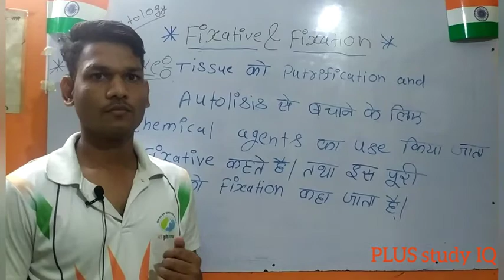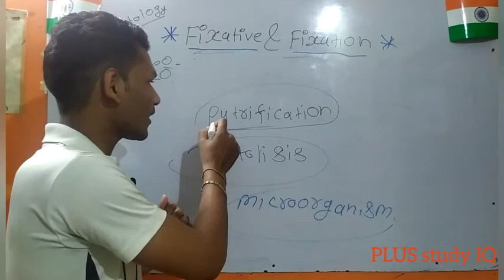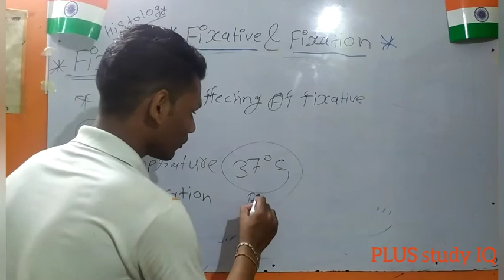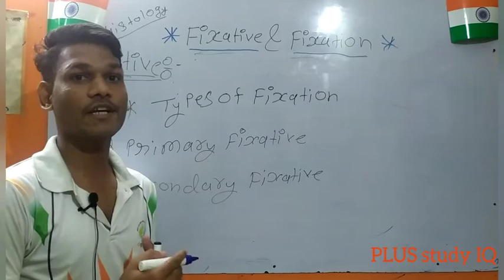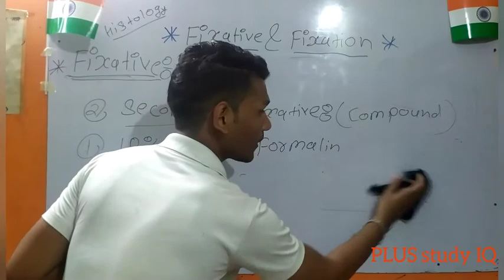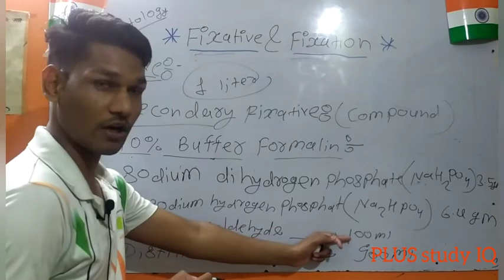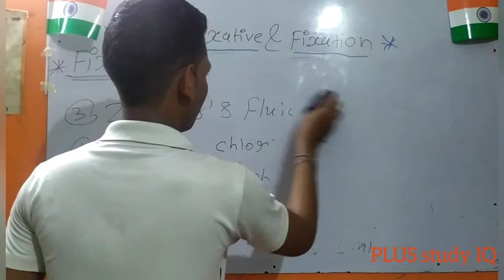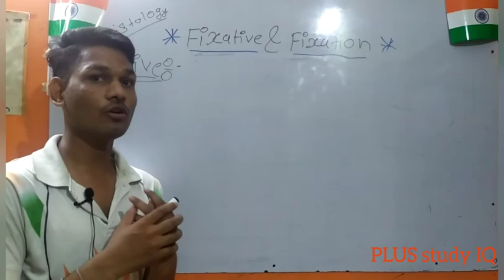Histopathology-Fixative & Fixation Introduction,Factors Affecting of Fixative and Types of Fixative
Histopathology-Fixative & Fixation Introduction,Factors Affecting of Fixative and Types of Fixative by PLUS study IQ  simple explanation in hindi

It is a process by which the cells or tissues are fixed in chemical and partly
physical state so that they can withstand subsequent treatment with various
reagents, with minimal distortion of morphology and no decomposition.
OBJECTIVES
After reading this lesson, you will be able to:
state the aims of fixation
 explain the principle of fixation
 describe the properties and factors affecting fixation
 explain types of fixation.
5.2 AIMS OF FIXATION
(a) To preserve the tissues as close to their living state as possible
(b) To prevent autolysis and bacterial attack
(c) To prevent tissues from changing their shape and size during processing
(d) To harden the tissues
(e) To allow clear staining of sections subsequently
(f) To improve the optical differentiation of cells & tissues
5.3 PRINCIPLE OF FIXATION
Fixation results in denaturation and coagulation of protein in the tissues. The
fixatives have a property of forming cross links between proteins, thereby
forming a gel, keeping everything in their in vivo relation to each other.